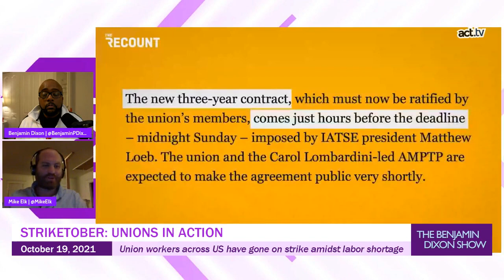Striketober TAKES HOLD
Thousands of workers across the country have decided they've had enough, and are now withholding their labor in a general strike. From factory workers to film makers, workers are uniting in solidarity to better their workplaces by flexing their combined muscle in a way that simply cannot be ignored.
The Benjamin Dixon Show is a progressive morning show and podcast covering news and commentary from a progressive perspective. Cautiously idealistic yet reasonably pragmatic. Black Liberation is Black Excellence.  The live show, which also encompasses On The Clock w/Georgia Fort & Like It Or Not, streams daily Monday-Friday 8 am ET- 10 am ET. The Podcast is available daily on all major platforms.